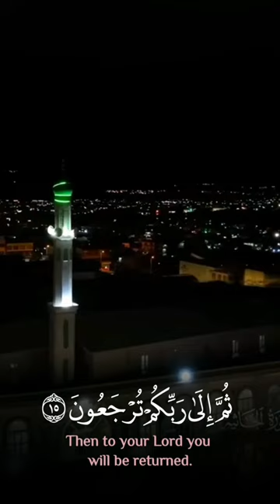اللَّهُ الَّذِي سَخَّر لَكُمُ الْبَحْرَ لِتَجْرِي الْفُلْكُ فِيه بِأَمْرِه وَلِتَبْتَغُوا من فَضْلِه